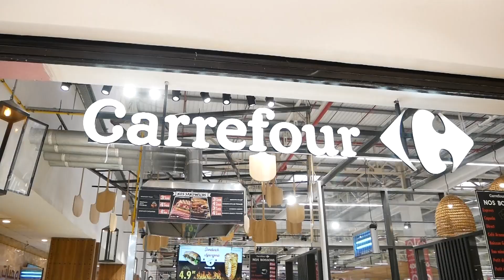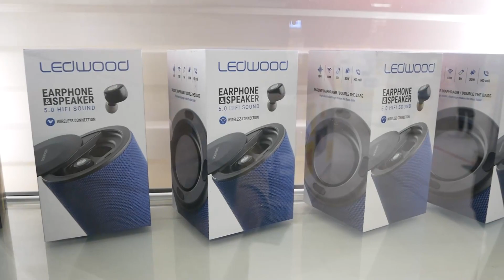كيف أختار السماعات اللاسلكية المناسبة؟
إدعم القناة عبر مشاركة الفيديو و تشغيل التنبيهات (🔔)  لكي لا تفوتك أي فيديو
 ▬▬▬▬▬▬ تواصل معي : ▬▬▬▬▬▬
الفايسبوك: